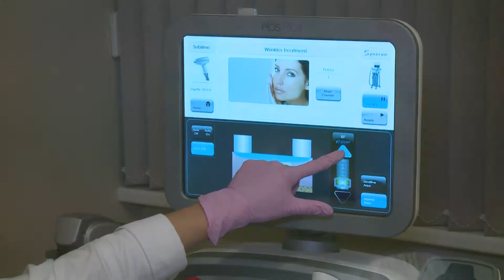Dr Linova CV